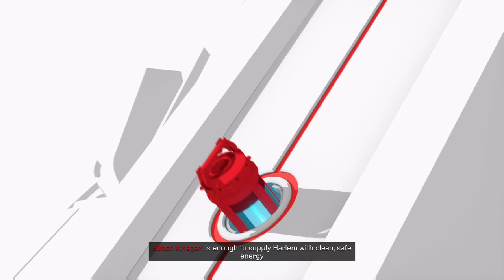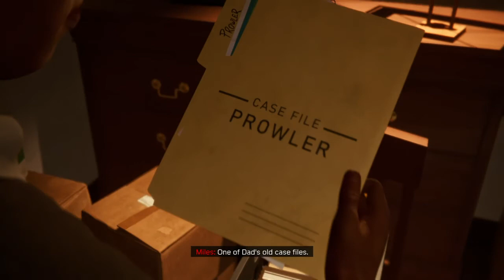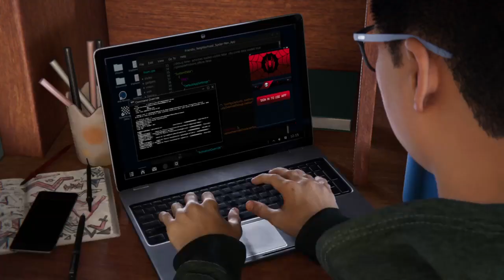Rhino didn't see the super Venom punch (Marvel's Spider-Man: Miles Morales)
I was looking to play this game on the playstation 5 but couldn't get my hand on one but im still happy with the end result hope you guys like it.